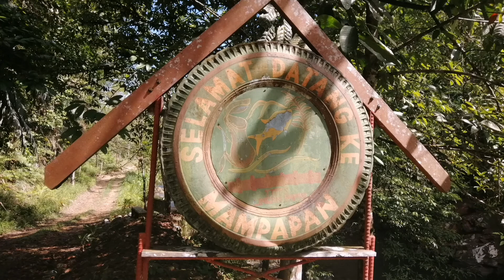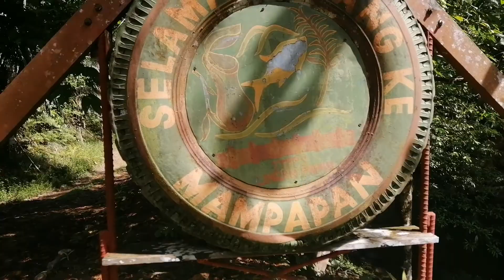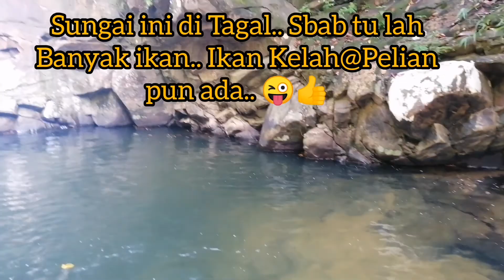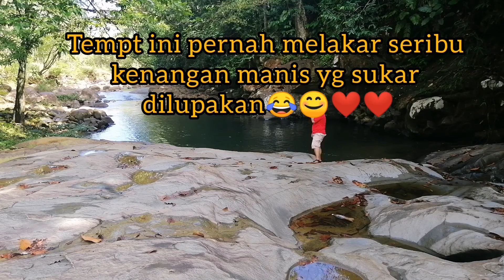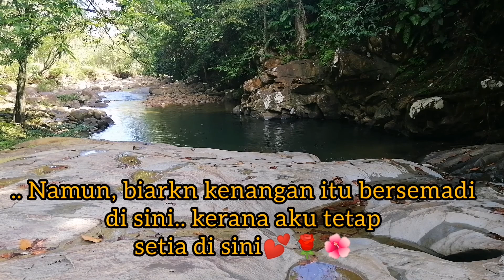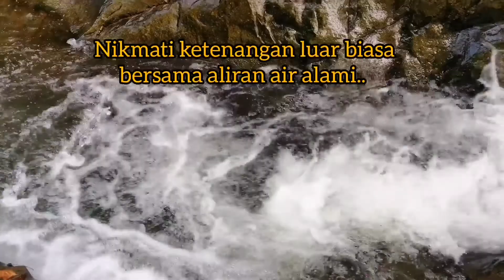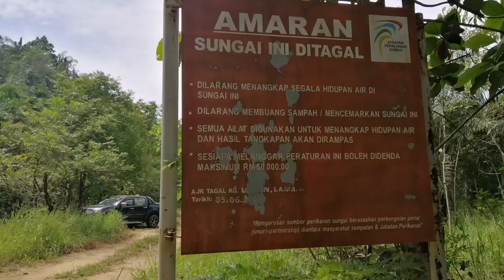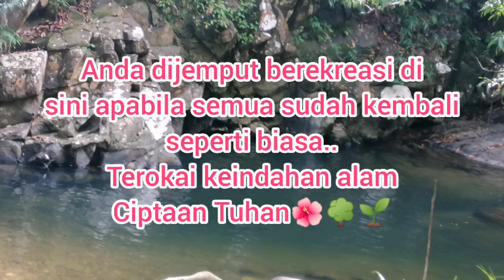Tempat Rekreasi Bersama Family @Batu Mampapan 👌🏊‍♂️👌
Di kg saya terdapat sebuah tempat Rekreasi yg amat unik. Hamparan batu nya yg luas menyerupai gelang gang badminton, amat sesuai utk riadah. Di tambah lagi dgn aliran air sungai nya yg begitu jernih...amat menenangkan.